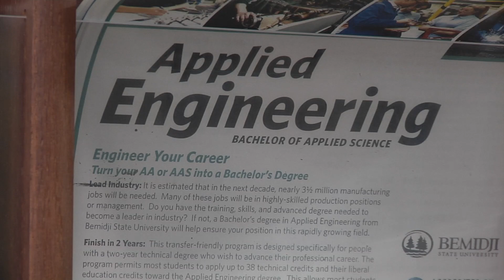New Scholarships Could Attract Hennepin Tech Students to In-Demand Fields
The state legislature approved $2 million for new college scholarships across the state. Some of the money will help fund 26 scholarships for students to attend Hennepin Technical College next year.

Students who are studying information technology, manufacturing or health care could qualify for the $2,500 scholarships. That money covers nearly half of a student’s yearly tuition at Hennepin Tech.

“What’s great about the workforce development scholarships, it is open to all students,” says Nairobi Abrams, HTC’s chief advancement and communications officer. “All that’s required is the student has a 2.0 GPA, and they must be registered for a
minimum of 9 credits.”

Workers in information technology, manufacturing and health care are in high demand. In those professions, there are more jobs available that there are people to fill them.

For more information on how to apply to the scholarship go

The deadline to apply for this year’s scholarships is Aug. 5.